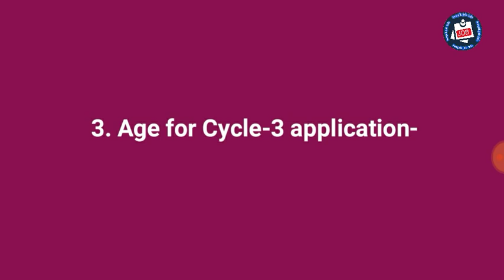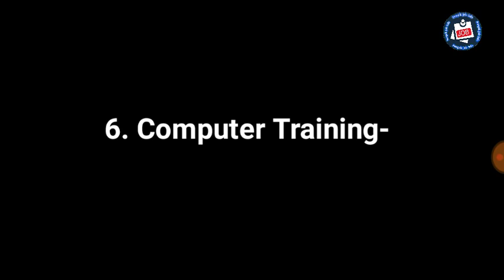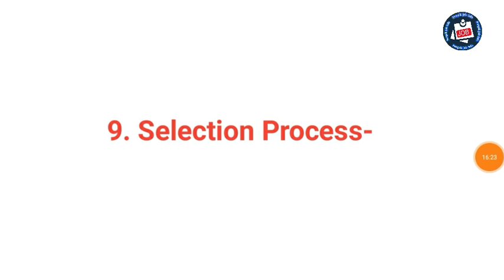🔥সবার জানা জরুরি | WB GDS Cycle-3 important Doubt Clear || GDS All Details || WB GDS Form Fill Up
Hi Friends,

পশ্চিমবঙ্গ জিডিএস সাইকেল-৩ নোটিফিকেশন অনুয়ায়ী আপনারা ফরম ফিল আপ করুন, আর ফরম ফিল আপ করতে কি কি বিষয় বিশেষ করে জানতে হবে সে নিয়েই এই ভিডিওতে বিস্তারিত আলোচনা করা হয়েছে।